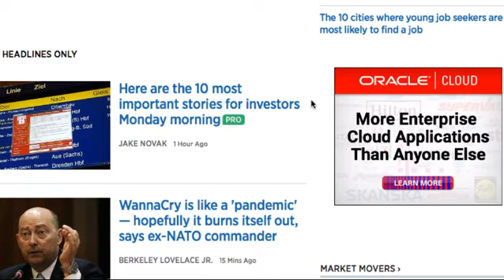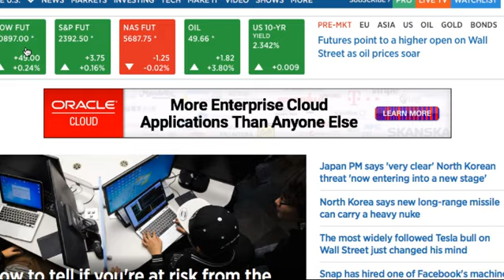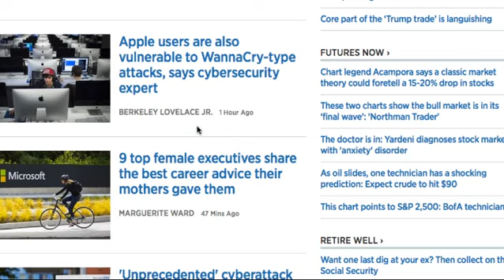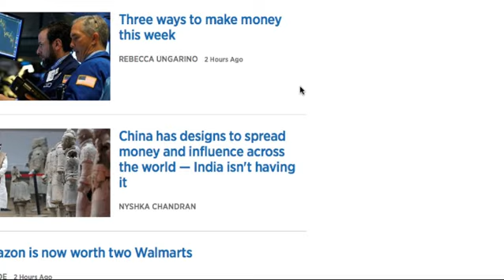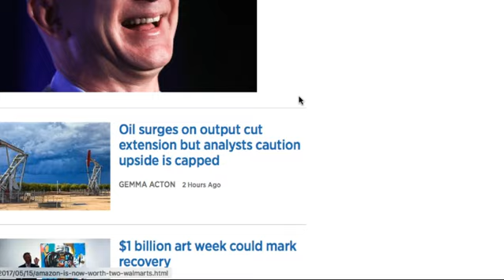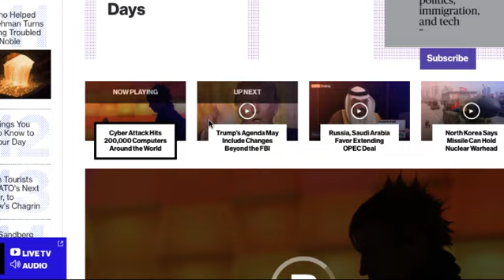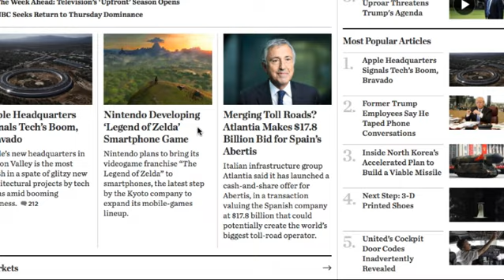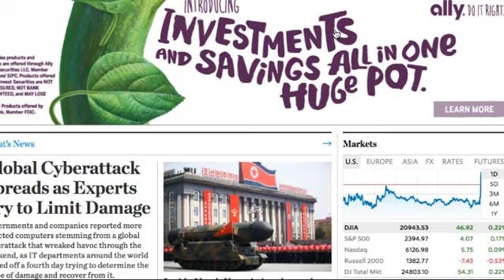Stocks: May 15, 2017 M Business Headline Commentary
Some key points:
i have indian followers, i have chinese business followers, economy, crude oil output, microsoft legal liability, puerto rico debt, global ransomware

ourcooldude [at] gmail [dot] com